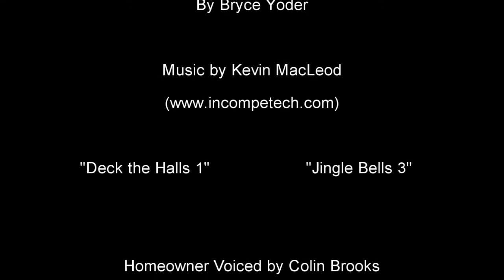Bryce Yoder Ski Trip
9th Grader Bryce Yoder took second place at the regional Computer Fair with this submission in the Animation category.